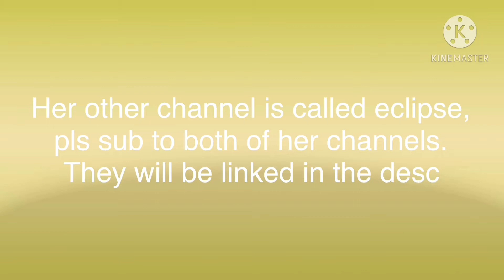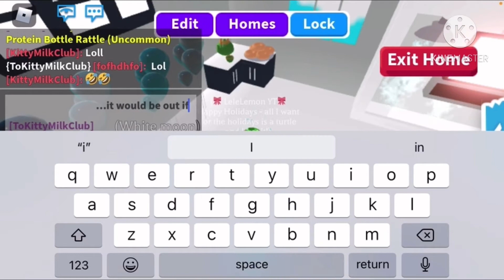Surprising Eclipce with a bday gift!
Also music is not mine